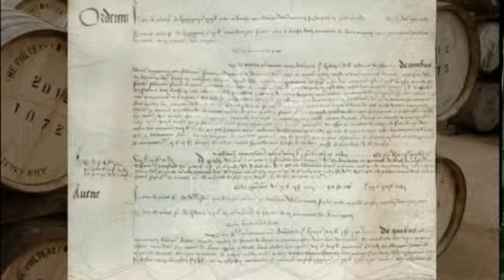Whisky in a Nutshell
How do you make Whisky.   Here a short History of Whisky